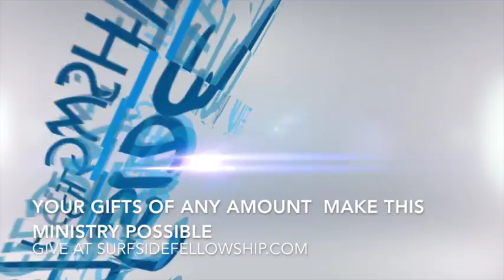Learning to Wait and Listen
Week 2- Learning to Listen series